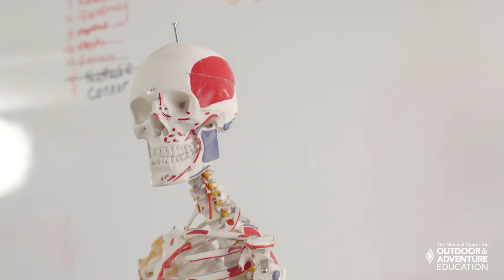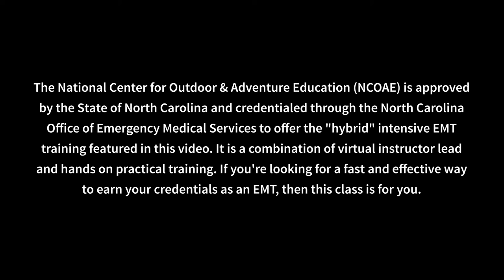Hybrid EMT Course in North Carolina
If you are looking for a fast, effective and thorough way to earn your credentials as an EMT, then this course is for you. The National Center for Outdoor & Adventure Education (NCOAE) is approved by the State of North Carolina and credentialed through the North Carolina Office of Emergency Medical Services to offer this Hybrid 'Intensive' EMT-Basic training featured in this video.